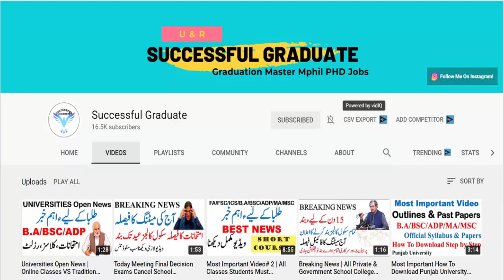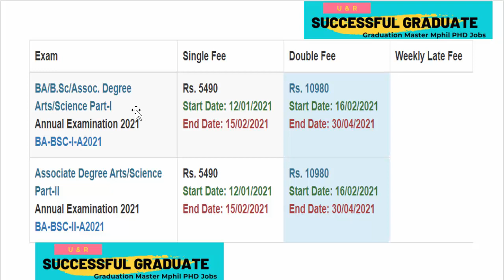Punjab University BA BSC & ADP Part 1 & 2 Students Most Imp Must Watch Complete Video Confirm News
Punjab University BA BSC & ADP Students Most Imp Must Watch Complete Video Confirm News